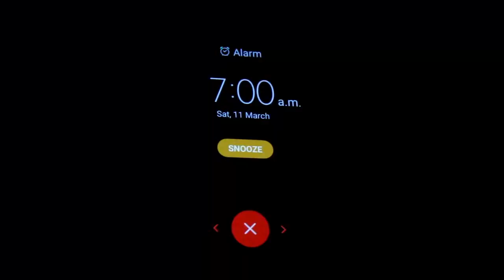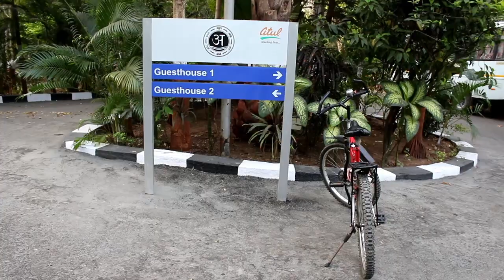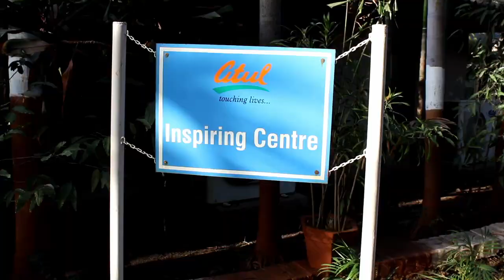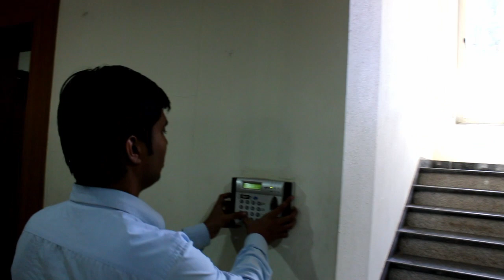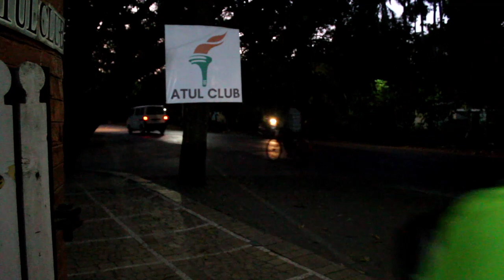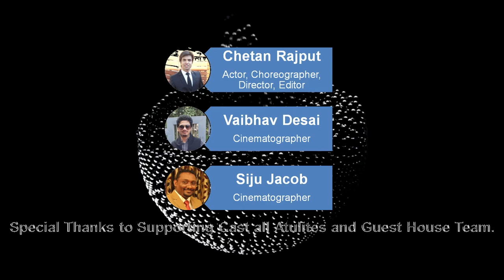Life at Atul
This short film is about employees life at Atul environment. Atul having a god gifted natural green beauty.

Short film shooting places -  Atuleshwar Temple, Parnera Hill, Atul Club, Atul Guest Houses, Atul Office Workplace and Par River.